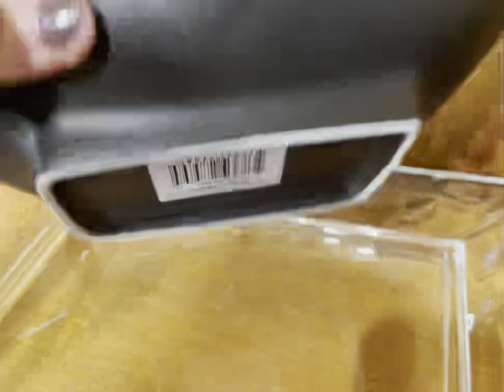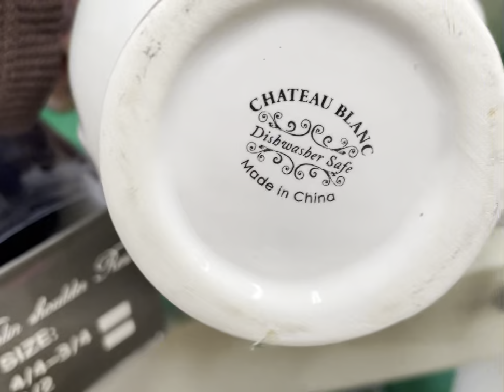Fun weekend on Cape Cod!!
Join me as I show you Cape Cod & sell the treasures I find on Ebay!!
My Ebay Store